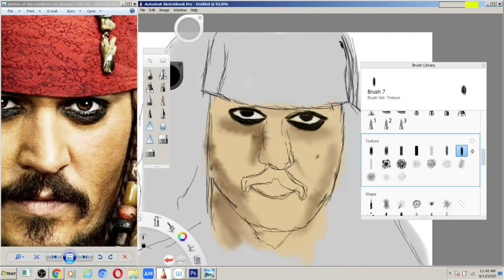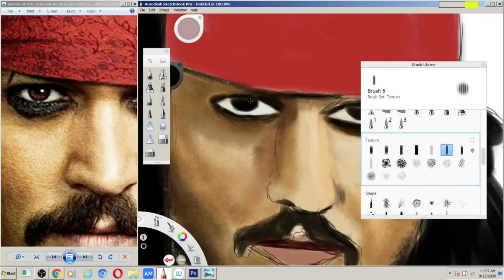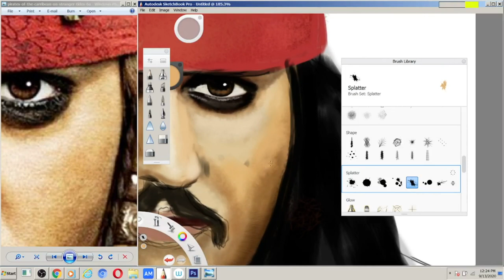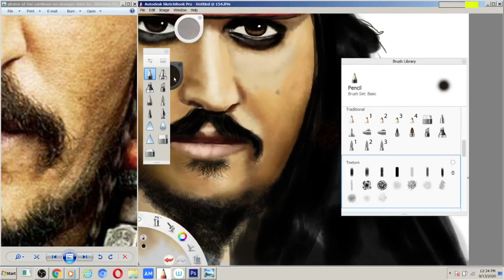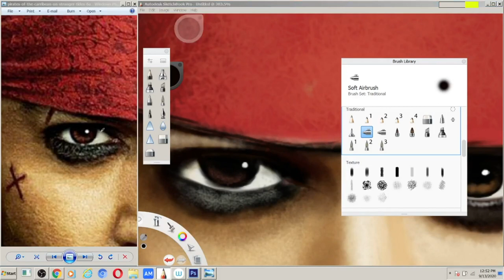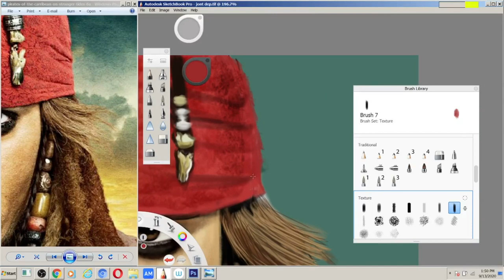How To create Pirates of the Caribbean Capt. Jack Sparrow Digital Painting Sketchbook | by Ibrahim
Hi, my name is Ibrahim. I will show you how to create Pirates of the Caribbean Capt.

Pirates of the Caribbean Capt. Jack Sparrow Digital Painting | Digital Drawing | Speedart | Sketchbook | by Ibrahim
Pirates of the Caribbean Capt. Jack Sparrow Digital Drawing | Sketchbook | by Ibrahim
Pirates of the Caribbean Capt. Jack Sparrow Digital Speedart | Sketchbook | by Ibrahim

Pirates of the Caribbean Capt. Jack Sparrow